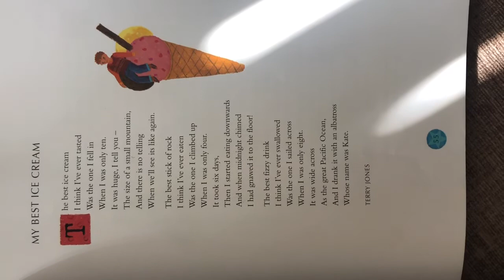My Best Ice Cream - 3 O' Clock Read